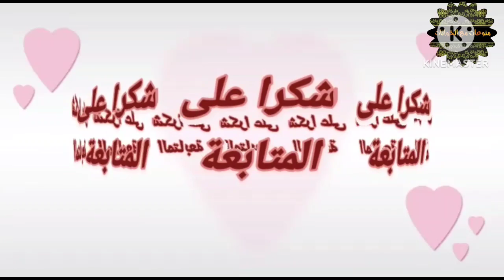بلاتي_بلاتي_سجلي_عندك_هادي_ضروري_غتولي_مدمنة_عليها عشاق_الشكولاطة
تحلية ساهلة ماهلة واقتصادية من اليوم مغتبقايش تستغني عليها